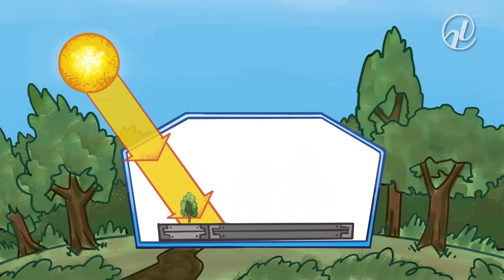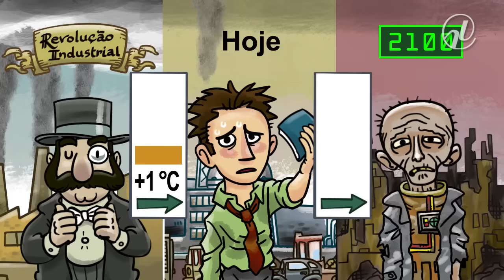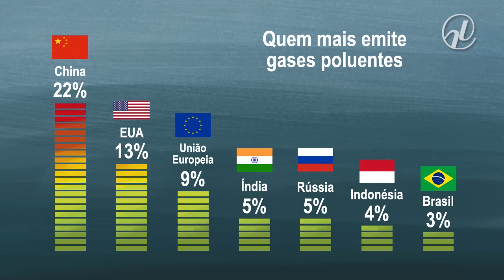O que causa o aquecimento global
Animação do Jornal do Senado explica o mecanismo que está provocando o aquecimento global, quais são os maiores responsáveis pela emissão de poluentes e o que é possível fazer para minimizar o impacto sobre as futuras gerações.

Da próxima segunda-feira (30) até 11 de dezembro, Paris sedia a 21ª Conferência do Clima, a COP 21. Líderes de todo o planeta tentarão chegar a um acordo quanto a metas de redução de emissões de gases poluentes.